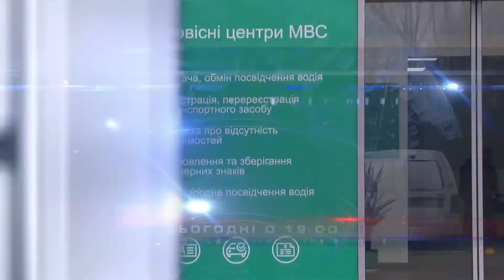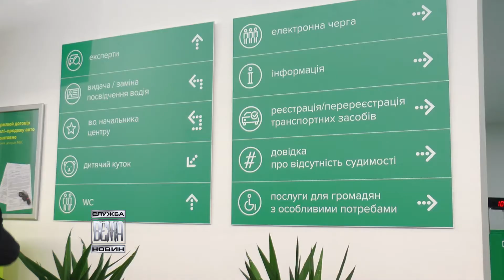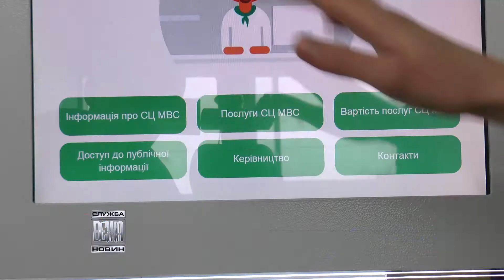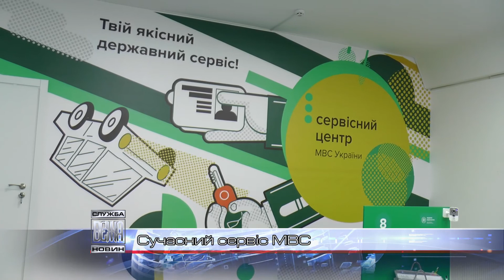Сучасний сервіс МВС